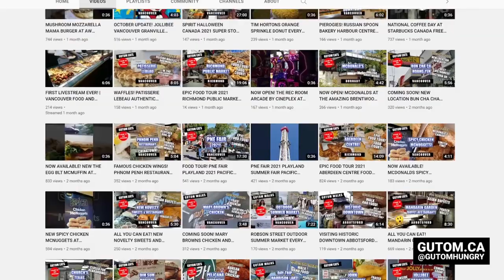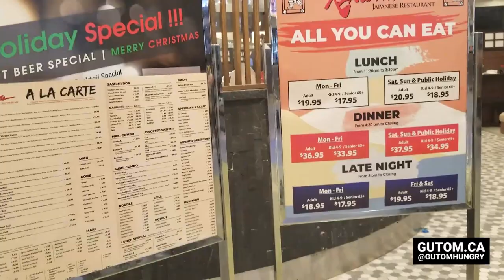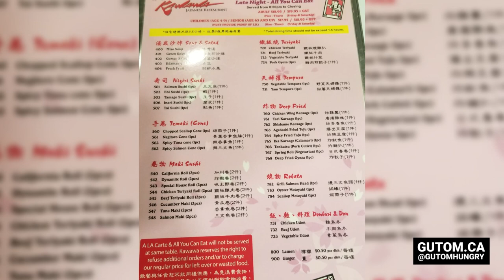ALL YOU CAN EAT! KAWAWA JAPANESE RESTAURANT SUSHI BUFFET METROTOWN BURNABY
***UPDATE MARCH 11 2023*** Kawawa Sushi is now Limiting orders to One Order - 30 Pieces per person. READ

Address:
4700 Kingsway E15, Burnaby, BC V5H 4N2